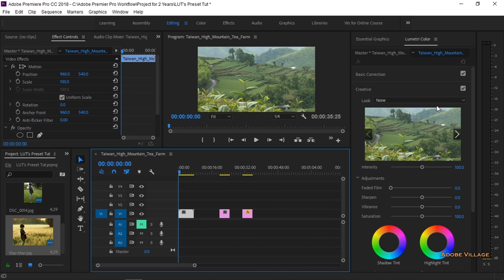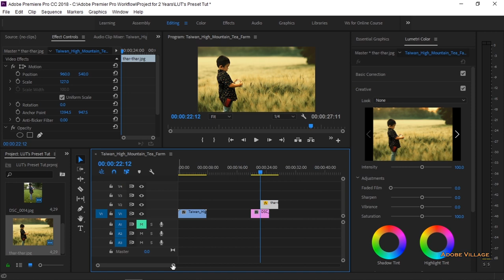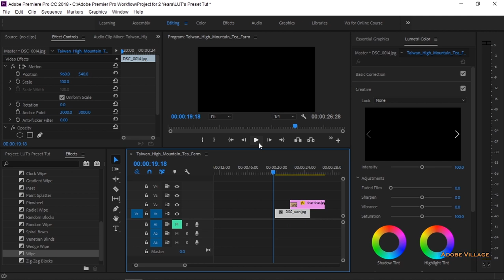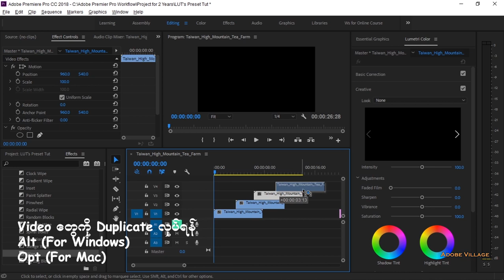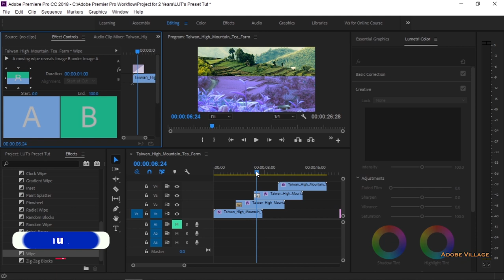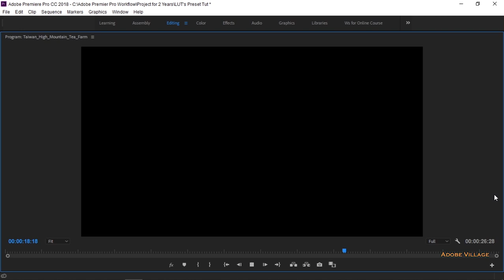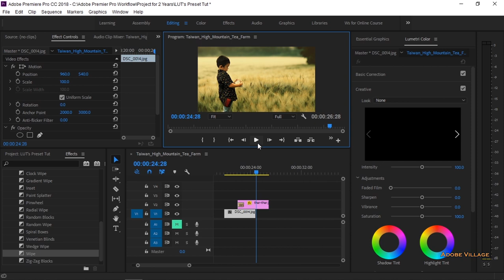Before / After Presentation အတွက် Premiere Pro ထဲက Transition အကြောင်း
အားလုံး မင်္ဂလာပါ
Adobe Village YouTube Channel ကနေ ကြိုဆိုပါတယ်

အလုပ်တွေ ၊ ဒါမှမဟုတ် Videos တွေ Effect တွေကို
မလုပ်ရသေးတဲ့ အချိန် (Before) နှင့် လုပ်ပြီးတဲ့ အချိန် (After)  Presentation ပြတဲ့ အချိန်မှာ ရိုးရိုးရှင်းရှင်းနဲ့ ကြည့်ရတာ အဆင်ပြေတဲ့ လူသုံးများတဲ့ Transition တစ်ခု အကြောင်းကို ရှင်းပြပေးထားပါတယ်…..

သင်တန်းအားလုံးကို Adobe Village Facebook Page Messenger တွင် လာရောက်မေးမြန်းနိုင်ပါသည်.

Adobe Village